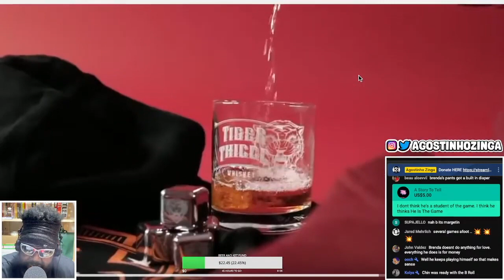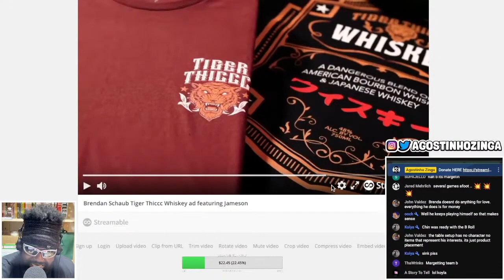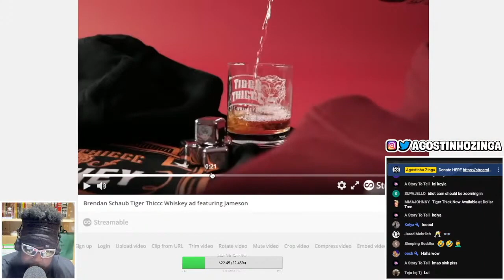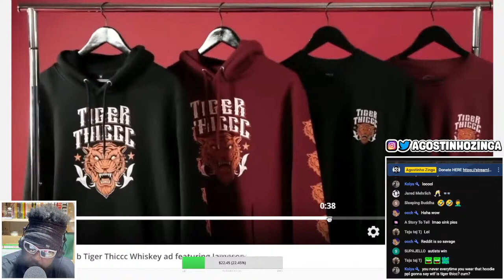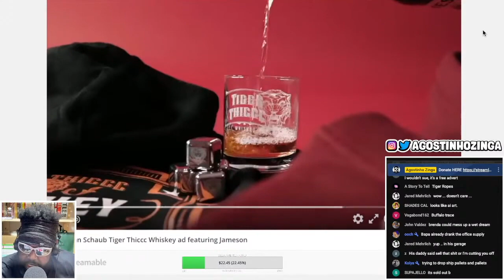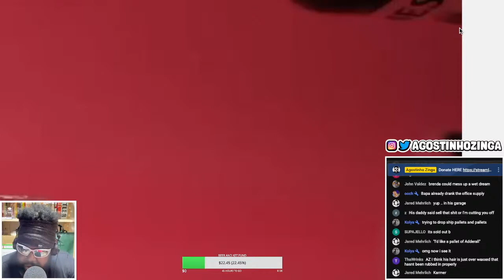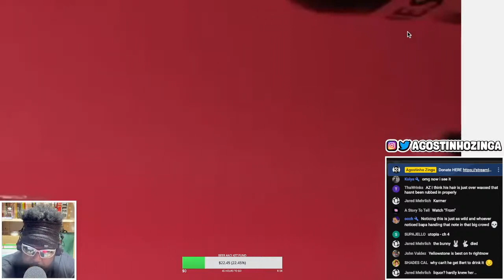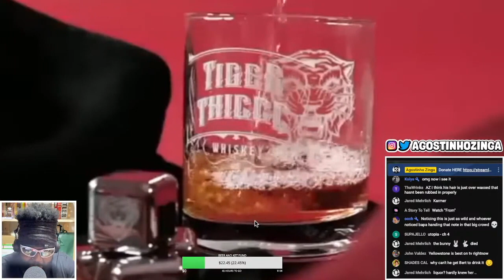BRENDAN SCHAUB PROMOTES JAMESON WHISKEY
BRENDAN SCHAUB, TIGER THICCC, BRENDAN SCHAUB WHISKEY, BRENDAN SCHAUB CALABASAS FIGHT CLUB, BRENDAN SCHAUB DOMINICK CRUZ, THICCC BOY